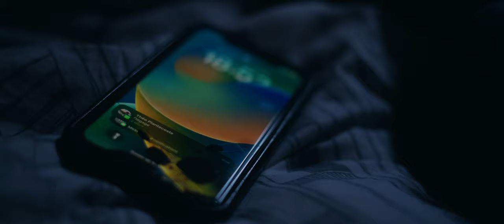UN VOEU (Nikon Film Festival 2024)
Quel sera le vœu de Tom, lycéen de 17 ans, en soufflant les bougies de son gâteau d'anniversaire ? Que cache ce regard si triste ? Prisonnier de sa détresse et de ses émotions, Tom ne parvient pas à se libérer de l'emprise de ses bourreaux.

Fiction réalisée dans le cadre du Nikon Film Festival 2024.

Une fiction réalisée par Théo Plantecoste

Casting :
Tom : Pierre Minvielle
Parents de Tom : Cátia Da Silva / Yves-Emmanuel Bodard
Harceleurs : Ambrym Guedin / Achille Lethiais / Alexandre Hervochon

Photographie : Paul Clichy
Son : Laurent Plantecoste
Assistant réal : Ruben Rivalan
1er assistant caméra : Marius Pons
2nd assistant caméra : Flavia Prestimonaco
Chef électro : Mathis Vaisenberg

Un remerciement tout particulier à Lyes Choulak et au collège de Parmain.